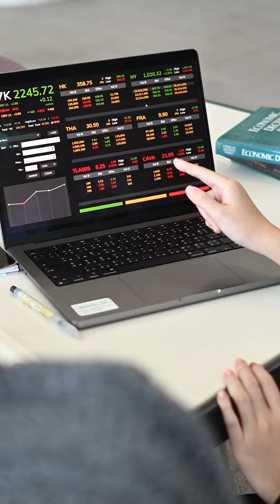Dek ปวส. เรียนคณะไหนใน ม.กรุงเทพ ได้บ้าง?